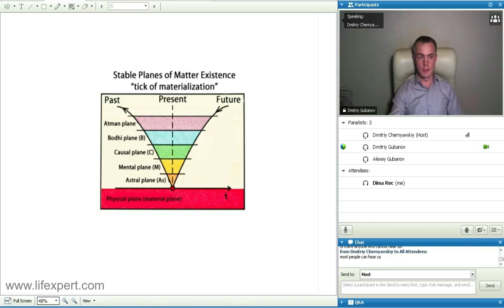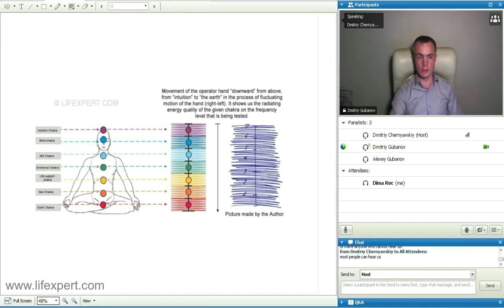Energy Healing and Pondormotor writting - New Spiritual Healing Training !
Short video clip from a webinar by Dmitriy Gubanov, International Institute of Social Ecology (Lifexpert). Learn more about energy and spiritual healing training course from Lifexpert. New spiritual healing techniques.